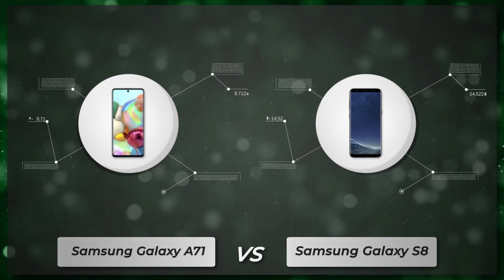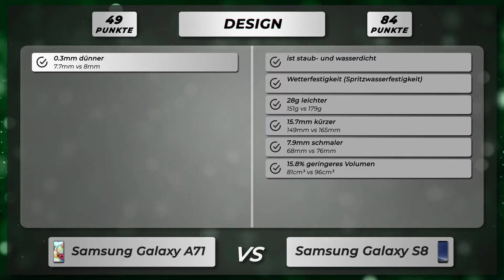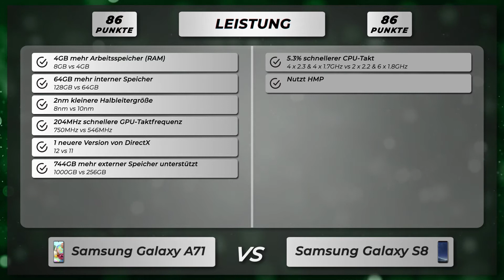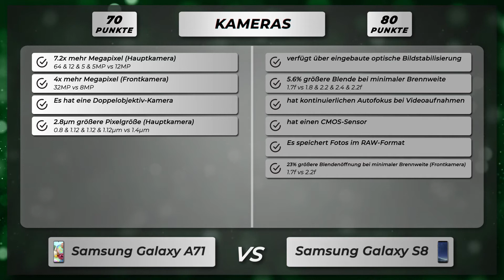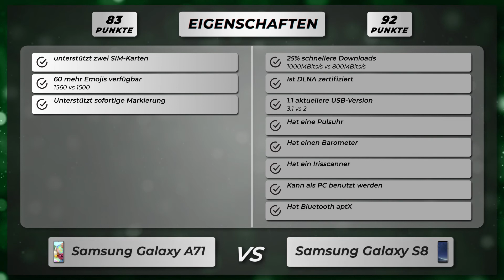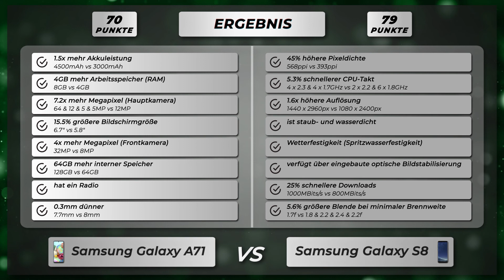Samsung Galaxy A71 vs Galaxy S8 - Vergleich der wichtigsten Unterschiede auf deutsch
🔻 Samsung Galaxy A71
🔻 Samsung Galaxy S8

Vergleich der Unterschiede vom Samsung Galaxy A71 versus Samsung Galaxy S8 auf Deutsch.

Samsung Galaxy A71 oder Galaxy S8
Samsung Galaxy A71 gegen Galaxy S8
Samsung Galaxy A71 versus Galaxy S8

🔻 📱 Amazon Bewertungen Galaxy A71
🔻 📱 Amazon Bewertungen Galaxy S8